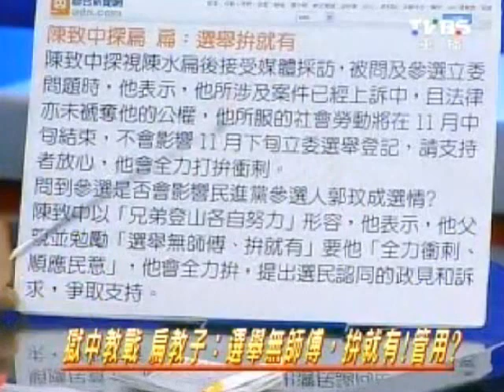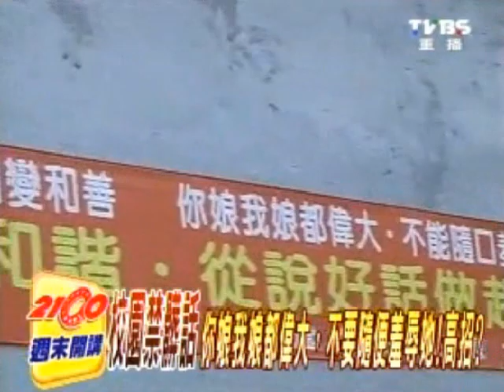2100週末開講 20111022 part 7/7